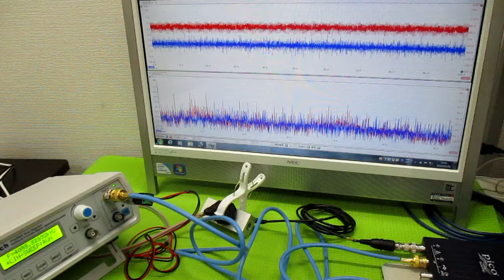超音波発振制御プローブの製造技術 ultrasonic-labo